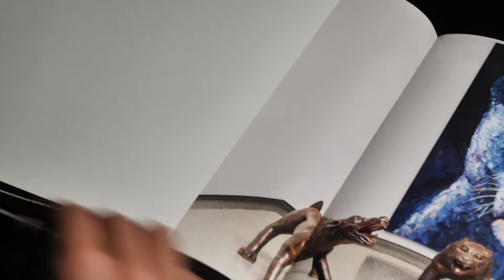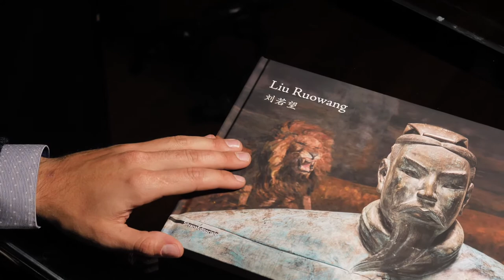Catalogo Liu Ruowang | Paintings and sculptures 2007 - 2017 | Lorenzelli Arte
Lorenzelli Arte, Milano
26 Marzo - 26 Maggio 2018
26 March - 26 May 2018

Editore:

Silvana editoriale

Testi di:

Luca Massimo Barbero
Roberto Borghi
Claudio Cerritelli
Francesco Gallo Mazzeo
Alfred Mirashi
Ivan Quaroni

Video credits: Tech Video di Angelo D'Alba